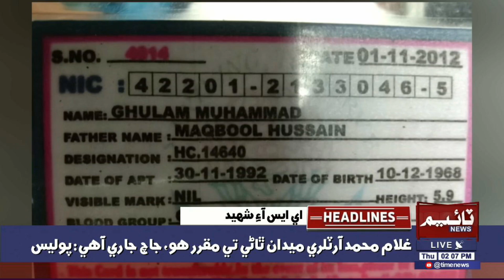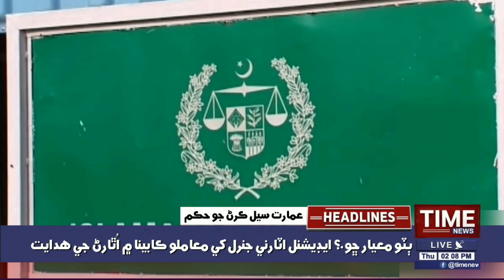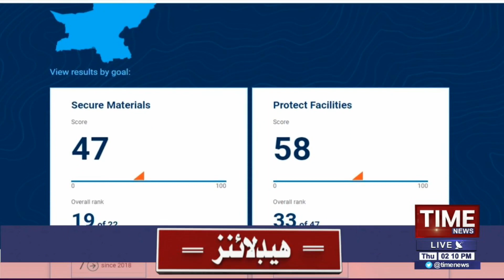02:00 PM TimeNews Headlines | 23July 2020 | Time News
02:00 PM TimeNews Headlines | 23July 2020 | Time News